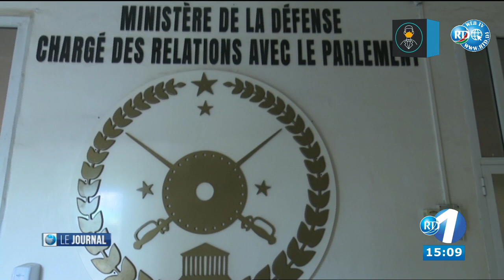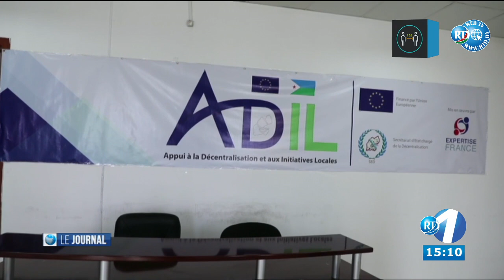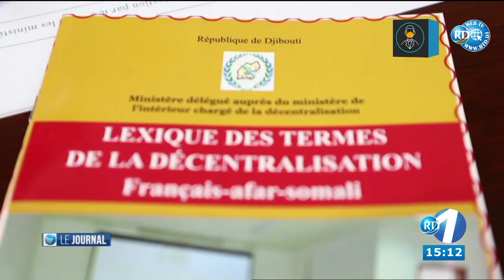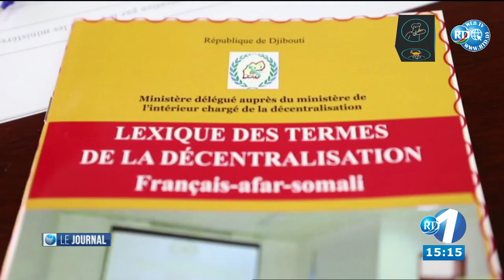Journal du 15H du 12/04/2021